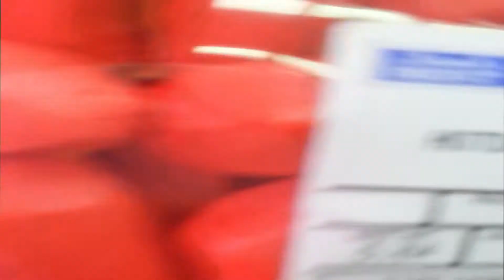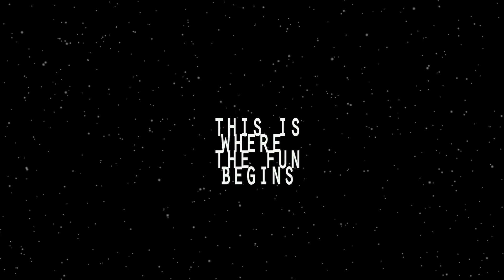rancho harabas bb adventures13